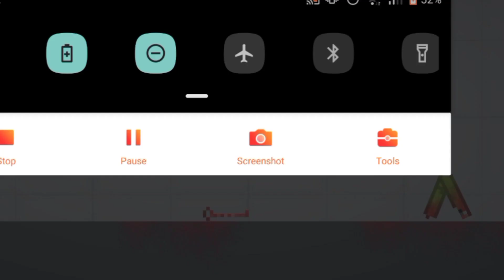Dark Matter Axe Mod - Melon Playground Mod Made by Me